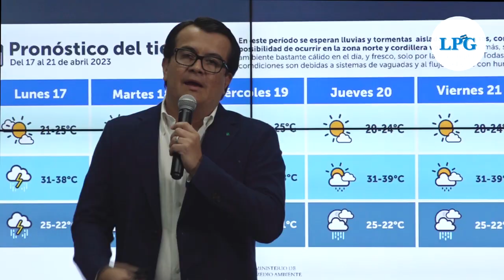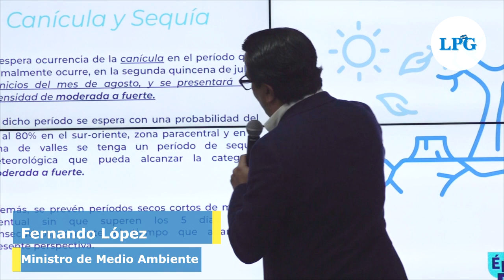Pronostican tormentas eléctricas para lunes y martes en El Salvador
El titular de Medio Ambiente Fernando López informó que el inicio de la época lluviosa se espera para mayo.